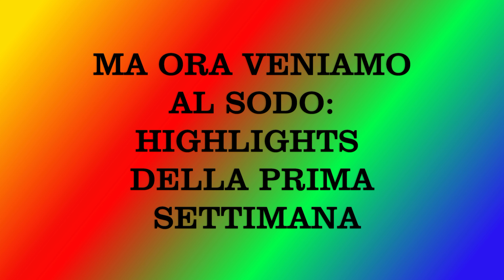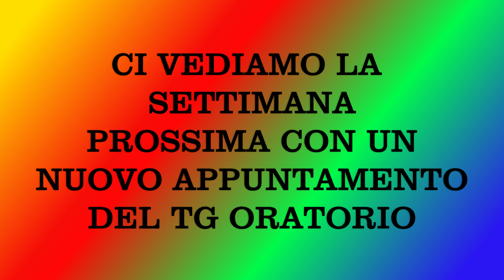Hurrà TV pt 1